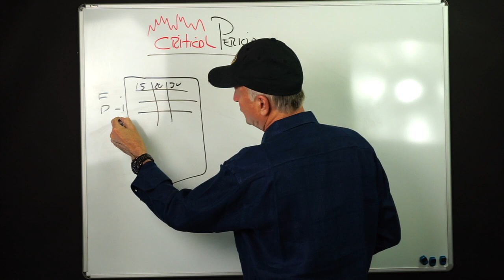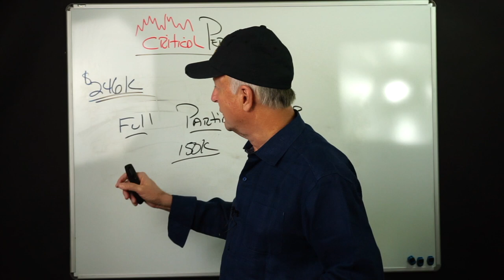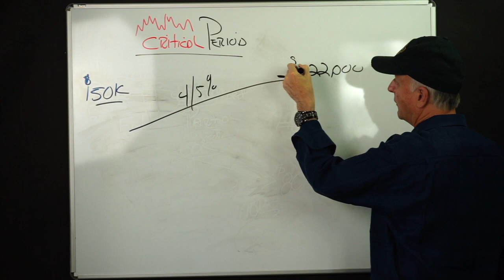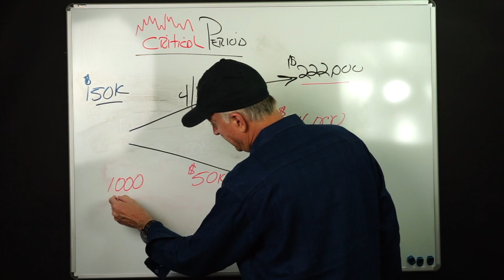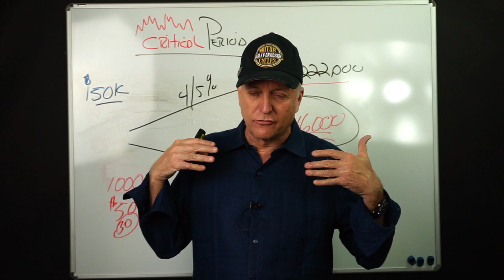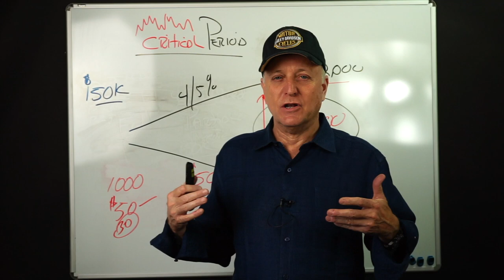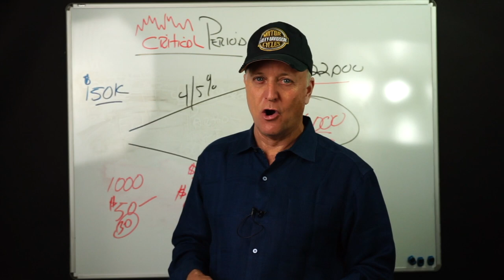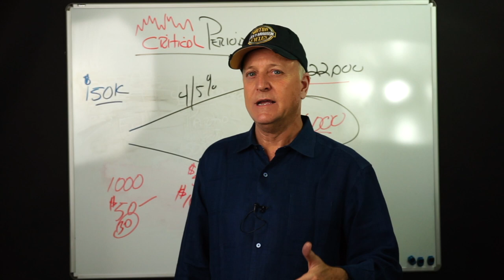Mortgage Protection Final Expense Close More Sales (Critical Period)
This week for our Wednesday Agent Training Series, I discuss the 3 Ways to cover your Mortgage , Full, Partial or Critical Period.

Using this in your in home presentation will focus your prospect on a solution that they can afford, some coverage is better than no coverage at all.

Twitter.com/houstononline